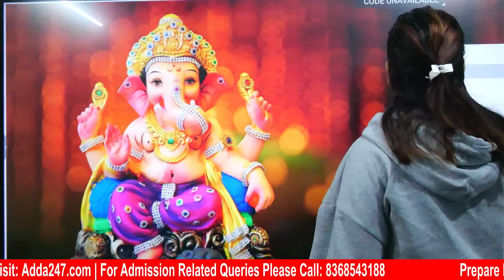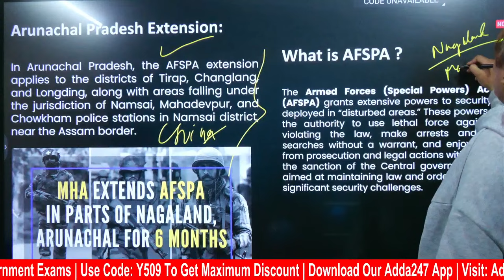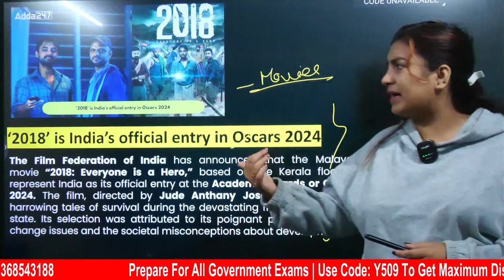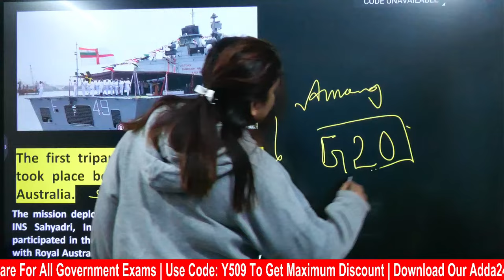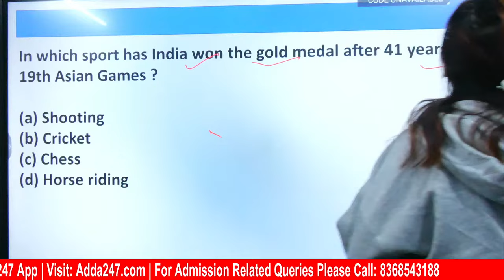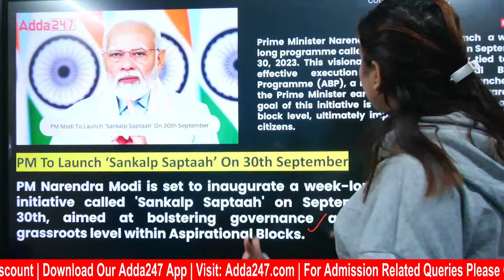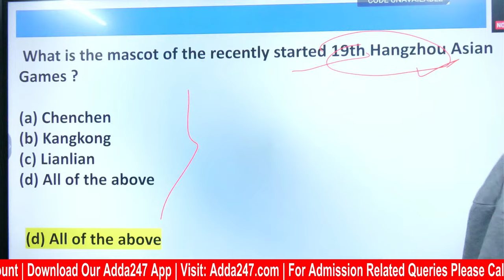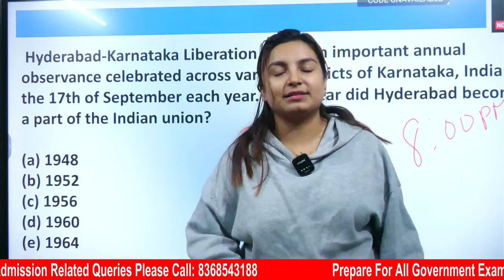Last 3 Months Current Affairs 2023 | Current Affairs Today | Current Affairs By Ritika Mam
Last 3 Months Current Affairs 2023 | Current Affairs Today | Current Affairs By Ritika Mam, In this video, we'll delve into a wide range of topics, covering everything from international relations and politics to science, technology, and sports. We'll provide you with the latest news and insights, ensuring you stay up-to-date on the most critical events shaping our world.

Test Series